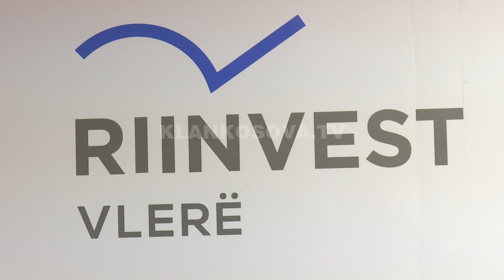Bugajski: Ballkani para një krize - 03.05.2017 - Klan Kosova